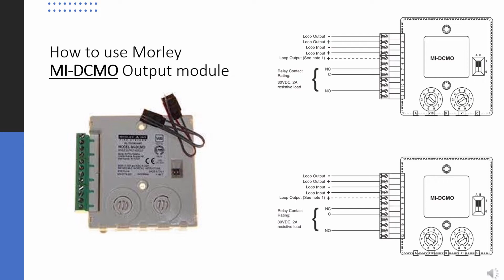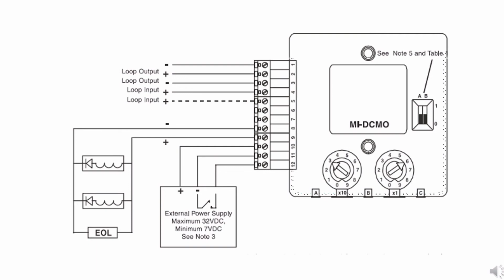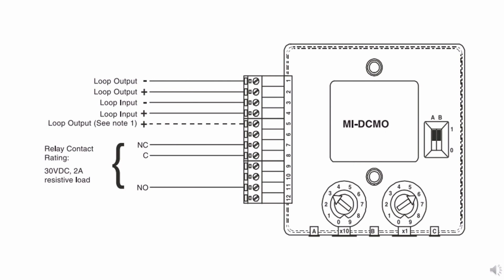How to Use Morley MI DCMO Output Module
यह वीडियो आपको मॉर्ले एमआई डीसीएमओ आउटपुट मॉड्यूल का उपयोग करने में मदद करता है।

This video help you to Use Morley MI DCMO Output Module .